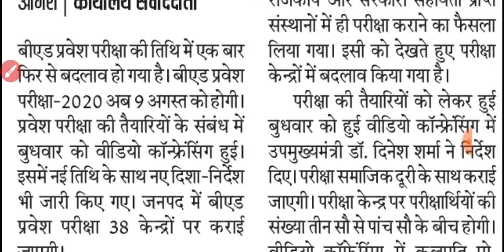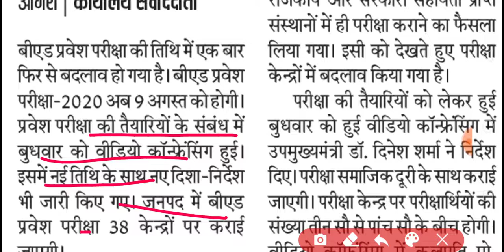UP BED ENTRANCE EXAM 2020 | BED ENTRANCE EXAM POSTPONED | UP BED ENTRANCE NEW DATE | NEWS WITH IS